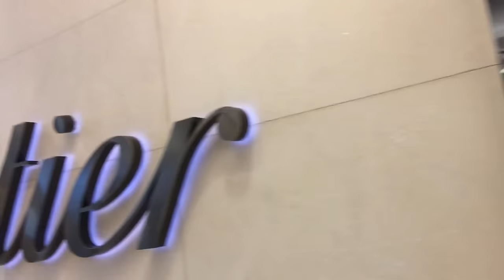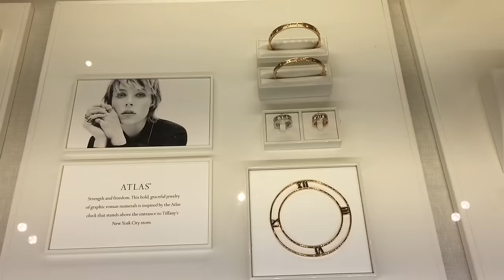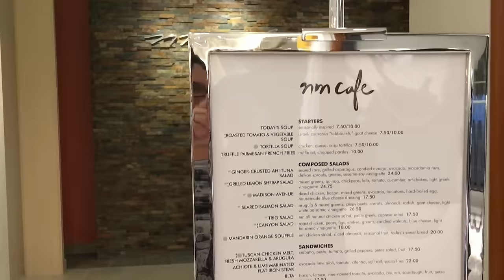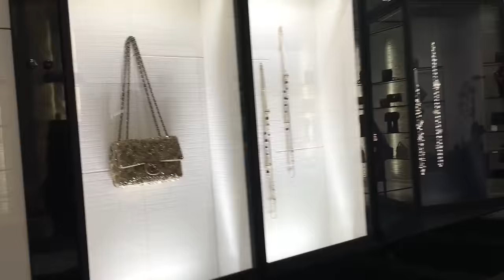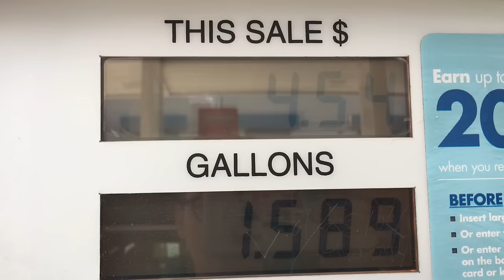LA Shopping Vlog: CHANEL, LOUIS VUITTON, TIFFANY & CO, and Meeting Pink2Paris!!!!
Hello Friends!  I recently had the privilege of meeting the lovely Brook from the YouTube channel Pink2Paris and of course, we had to do a little shopping while we were together!

ABOUT ME
I'm Sierra and I live in sunny California with my family.  Fun stuff, promise.

• Earn CASH for shopping online on EBATES Seriously, save 6% Ulta, 8% Sephora, 3% Nordstrom, 3.5% Kate Spade, and sooooo many more!